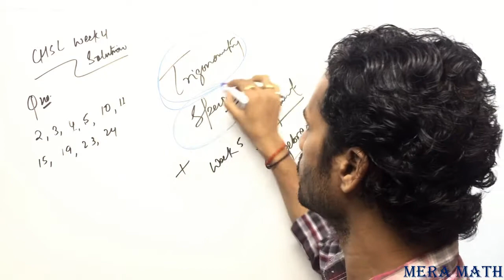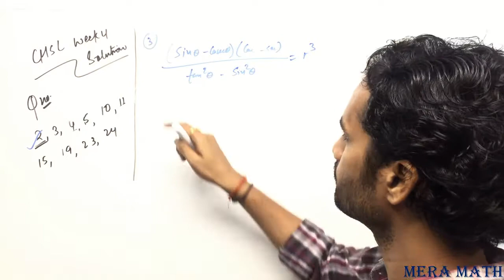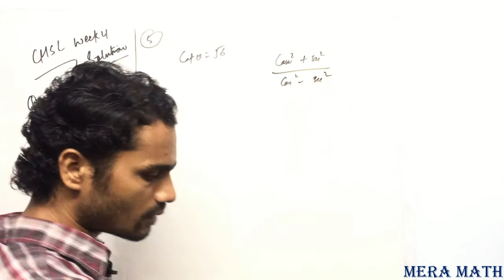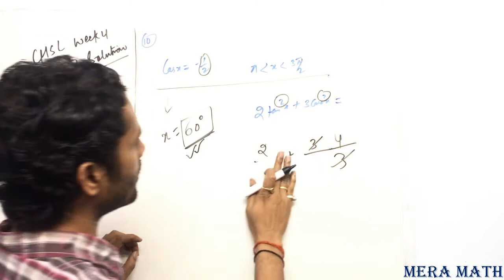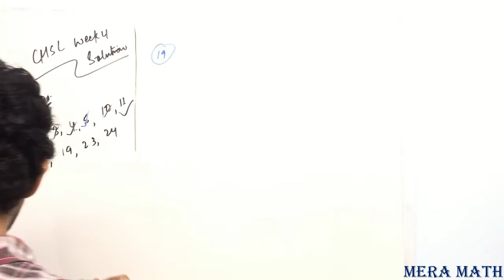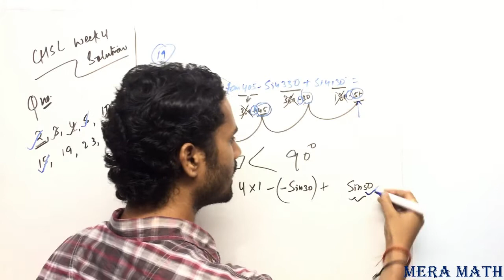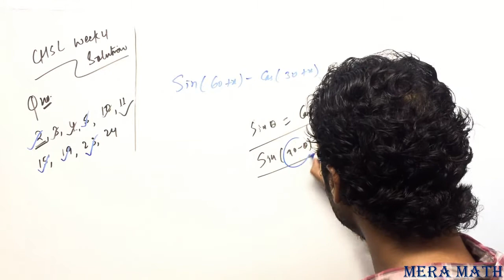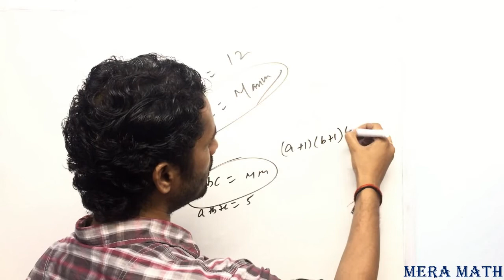Target CHSL: Week4 Solution & Week5 Assignment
Few more helpful videos...